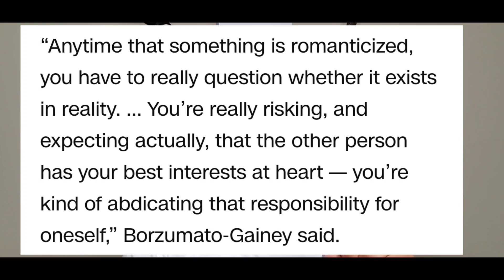Why Your View Of A 'Traditional Wife' Is All Wrong.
Grass Rooting Our Wealth Tradition & Heritage (Aboriginal Descendants) "...not for the lack of knowledge!"

The easiest and best way to build your channel.